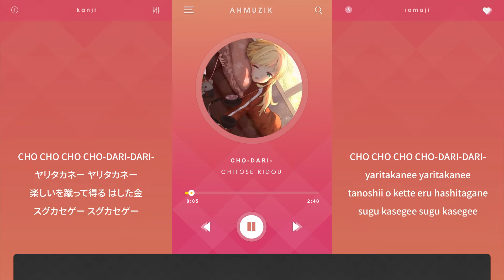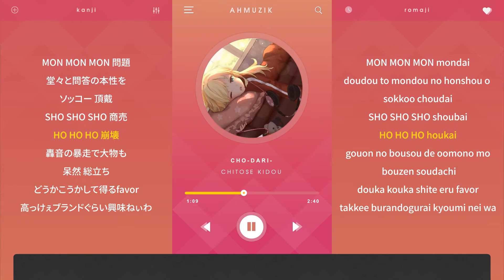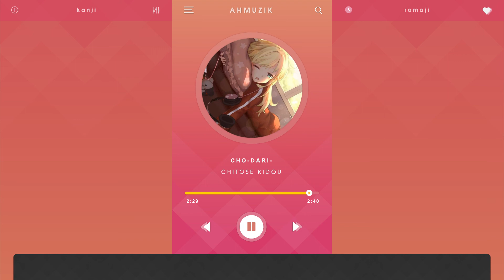「CHO-DARI-」 Superrr Lazyyy - Chitose Kudou ♫ Kanji•Romaji•Engsub•Vietsub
Song Title: CHO-DARI- 「チョーダリー」
Trans Title: Superrr Lazyyy / Siêu Lười
Originally Performed by:  23.exe

Thanks:
Kudou_chitose_久遠千歳
23.exe
LizΔ